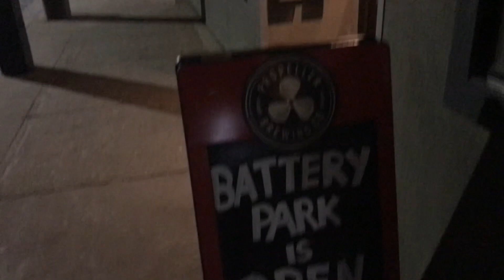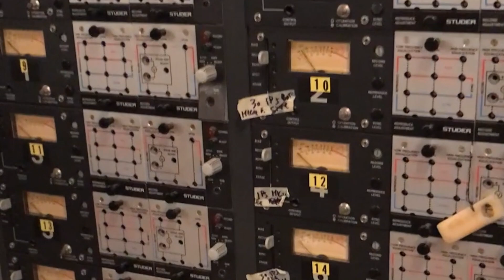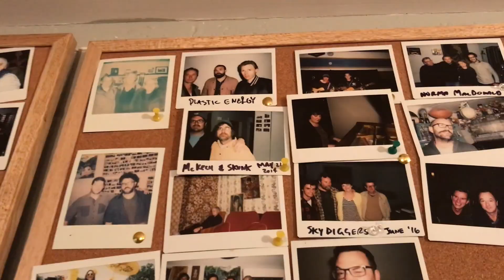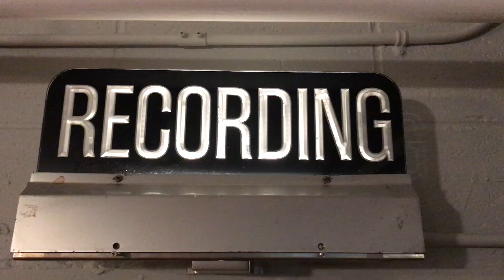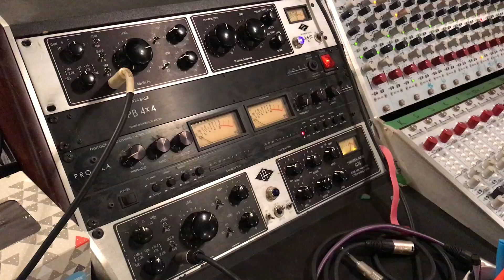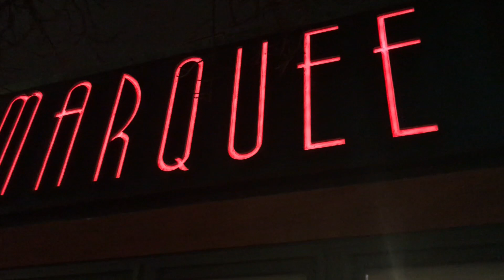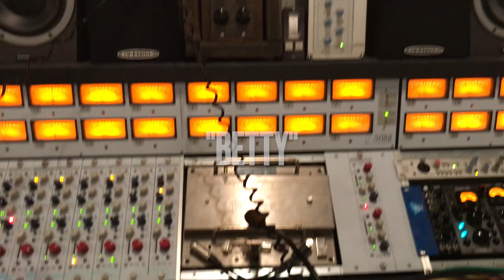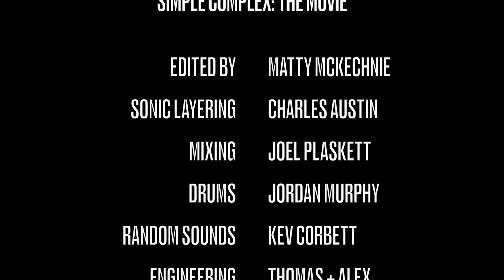Simple Complex - The Movie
A companion piece short film for the album "Simple Complex" by Graven. Simple Complex was made and recorded over 6 days in Dartmouth, Nova Scotia and was mixed by Joel Plaskett and produced by Charles Austin and Matty McKechnie. Filmed and edited by Matty McKechnie.